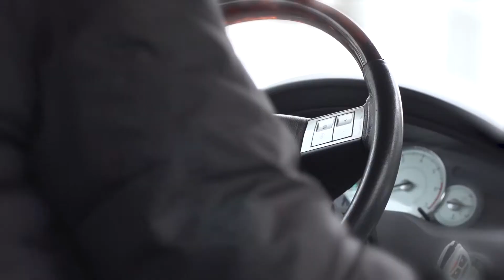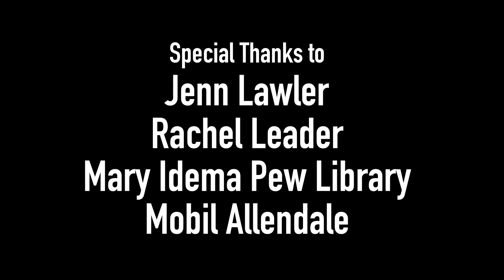REPENT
A teenage boy faces his twisted memories of a traumatic event with the help of a therapist to try and find peace

Written and Directed by Jolene Therrien
Produced by Chad Hilliard
Director of Photography & Editor: Danny Heck
Art Director: Abbie Welch
Sound by Rachel Gold & Blaine Brown

Featuring
Noah Miller
Silas Lawler
Jamie Shirkey
Jenn Lawler
Bayne Leader

Special thanks to Jenn Lawler, Rachel Leader, Mary Idema Pew Library, Mobil Allendale & Grand Valley State University Film & Video Department.